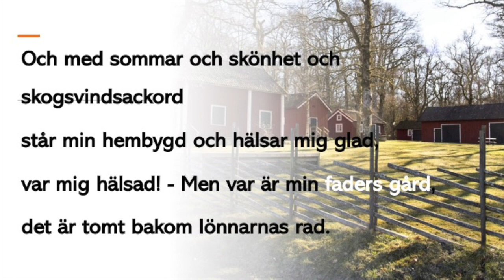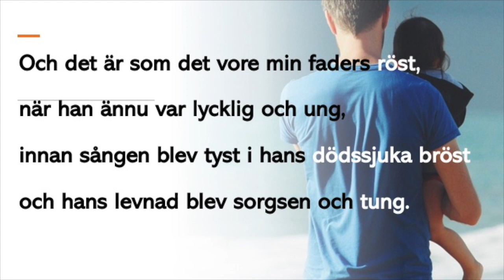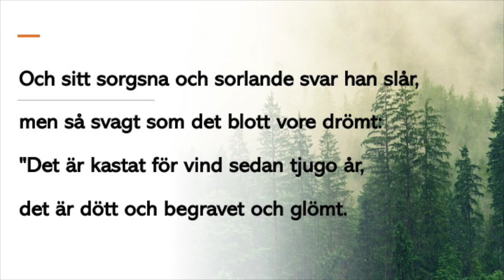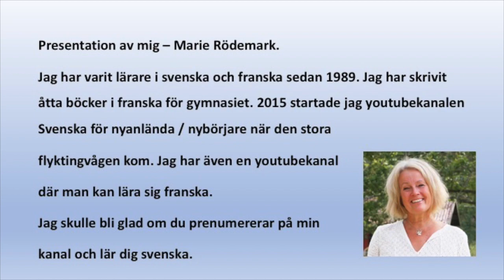Lär dig svenska med hjälp av dikter - Strövtåg i hembygden av Gustaf Fröding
Välkommen till min spellista Fem ord om dagen - Lär dig svenska. Kursen är helt gratis.
 I den gemensamma europeiska referensramen för språk CEFR finns det olika nivåer för att lära sig ett språk. A2 är för den avancerade nybörjaren. Om du lär dig A2-nivån har du cirka 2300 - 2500 ord om du har lärt dig A1 nivån med.. Mitt koncept är att lära sig fem ord om dagen och du kommer att nå A1-nivån på 160 dagar och A2 nivån på ytterligare 300 dagar. Du kommer att spendera cirka tio minuter varje dag och du kommer att få ett nytt språk på 160 dagar.
Först har jag fem filmer med undertexter, och jag har en repetitionsfilm med de fem filmerna utan undertexter. Https: // List = PLSxaRTzbXYQ5bWaa66VovMELL4S4f-TSh
Learn Swedish

Lär dig svenska med mig, Marie Rödemark, så blir jag glad! Learn Swedish

Learn Swedish